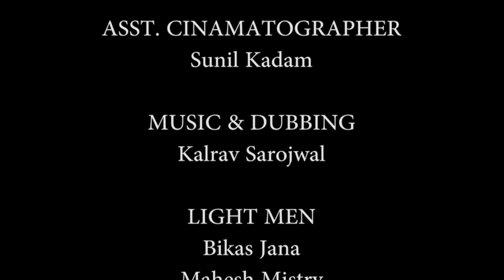Volini Spray Official I Advertisement I Shahanshah Knight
Director - Shahanshah Knight

Asst. Director- Birat Roy Choudhry
                          Shivam Khurana

Cast- Gulal Sharma
           Rohit Pal
           Anirudh Khurana
           Rana Vijay Sen Pushkar

D.O.P- Komal Kaushik
            Mahesh Mistry

Asst. D.O.P- Sunil Kadam

LightMan- Bikas Jana
                   Mahesh Mistry

Music & Dubbing- Kalrav Sarojwal

Written & Edited by - Shahanshah Knight

Watch the ad film conceptualized by Shahanshah knight here. ... Volini has a Different Kind of presenting the Way of Karan- Arjun Movie.